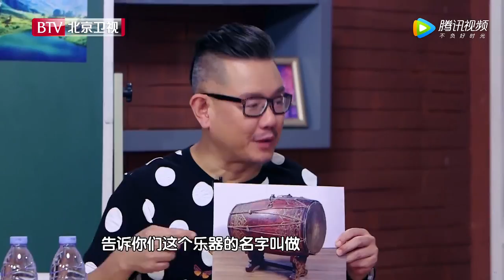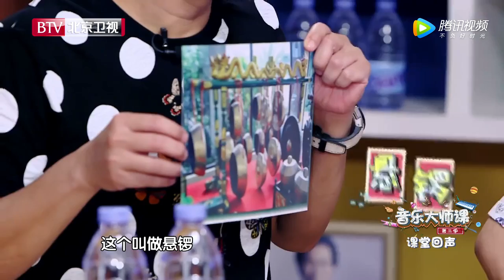郑楚馨黄栩峰合唱 《美丽的梭罗河》 杨钰莹现天籁之音